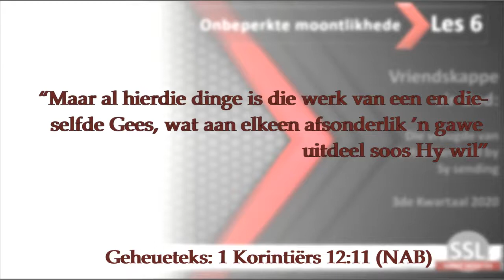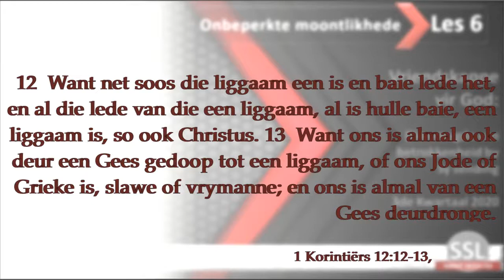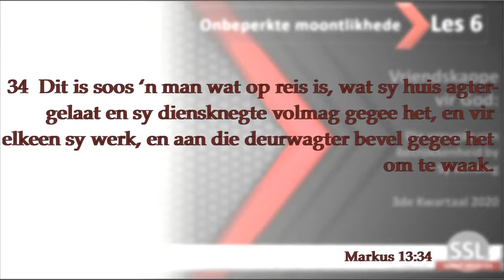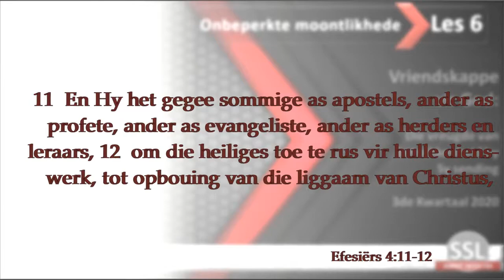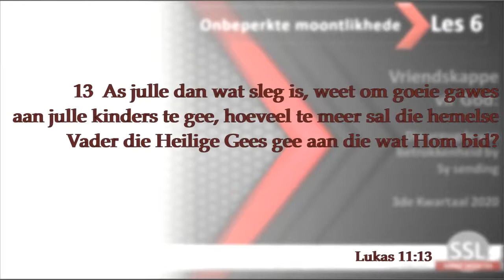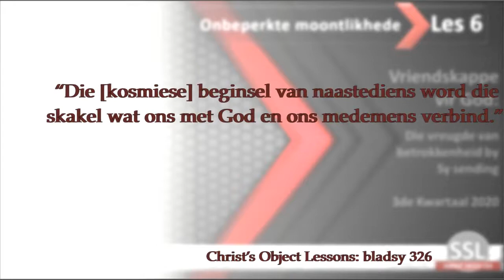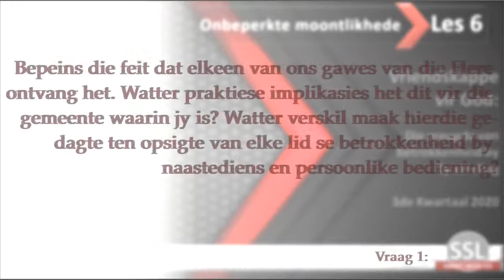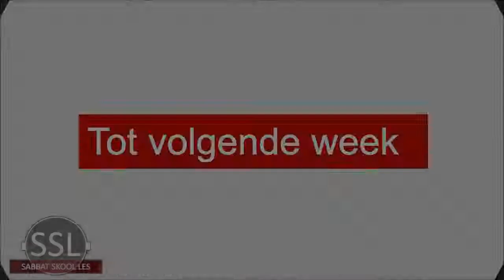Les 6 - Onbeperkte moontlikhede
vir 1 tot 7 Augustus
Derde Kwartaal 2020